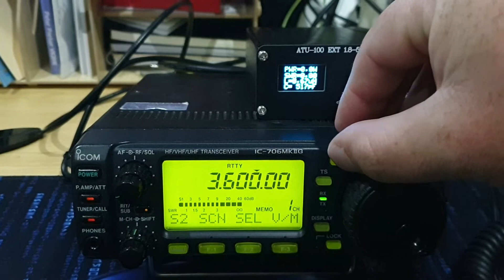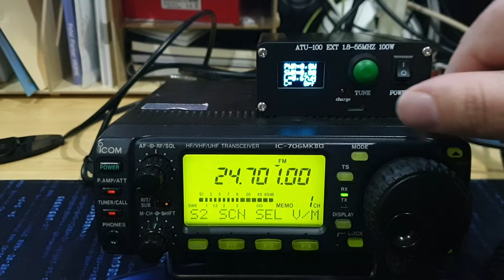Tuning the ATU-100 Auto Tuner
Tuning the ATU-100 isn't difficult, but the lack of instructions can make it challenging if you're not familiar with the radio you're using it on.
In my case, I'm using an old Icom IC706MkIIG that I've not long received.
What I wasn't aware of, given that the only other HF radio I've ever used has a built-in auto tuner, was that I'd need to change modes in order to get enough power out to tune.

The seller told me I'd need to set to FM to tune. Not exactly kosher sounding given that none of the lower HF bands are allocated for FM. They also told me I'd need to set the radio between 20-30w, which is also a thing given my license only allows transmitting at 10w.

The IC706 is a tad awkward to set the power - it uses a scale that varies rather than a set RF output wattage (my other radio just sets an RF output wattage), so I need to adjust on the fly.

My next trick will be to get a tuner mod that will allow the radio's Tuner button to output a carrier over CW so I don't need to be using FM.
Apologies in advance for the background noise.